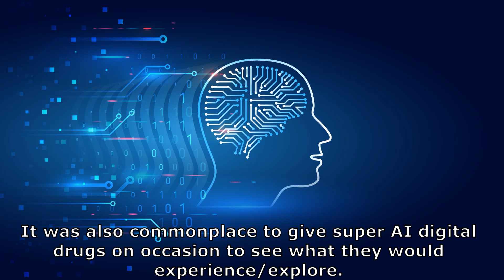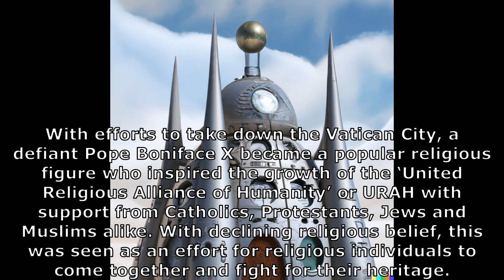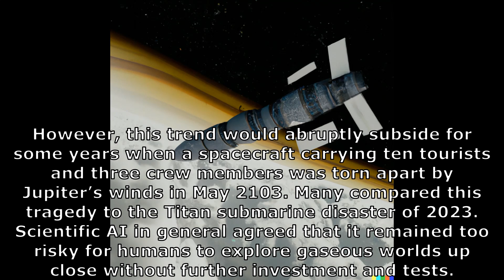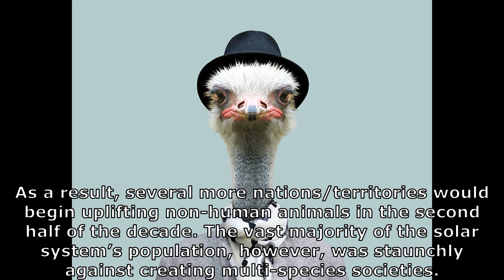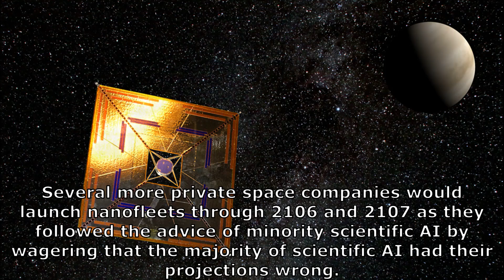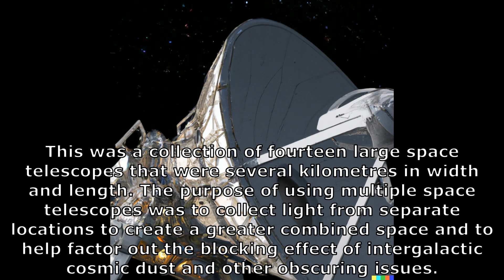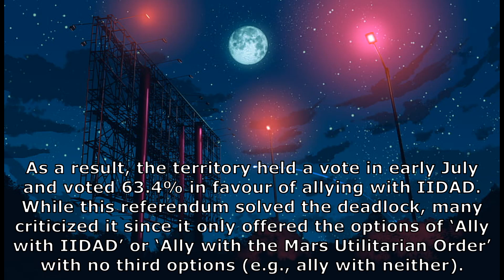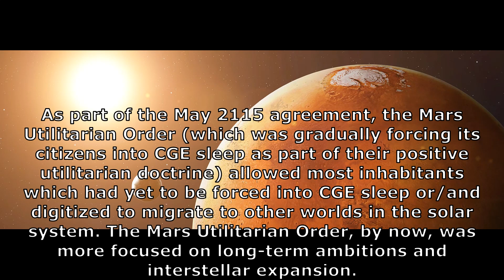Future History XII: 2100s to 2110s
The early 22nd century future timeline sees a rise of utilitarianism and interspecies societies.